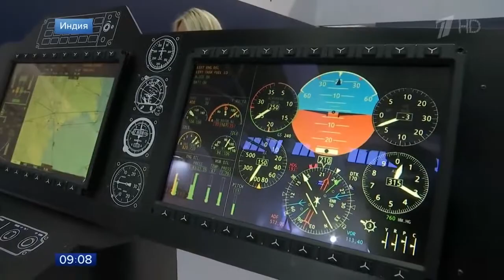На аэрокосмической выставке Aero India в Бангалоре уже достигнуты важные договоренности